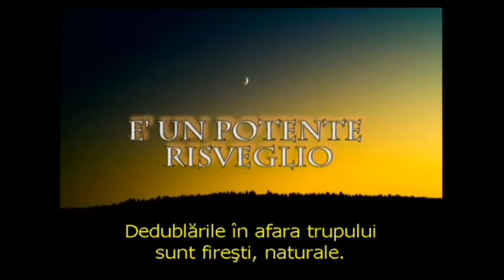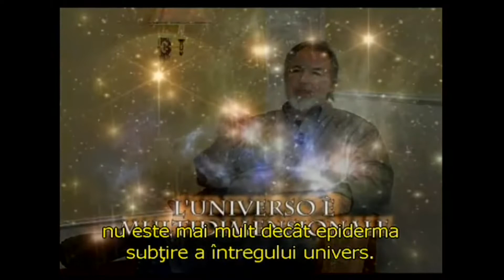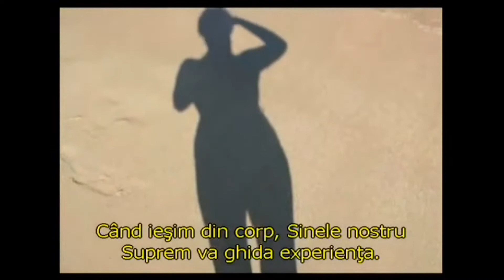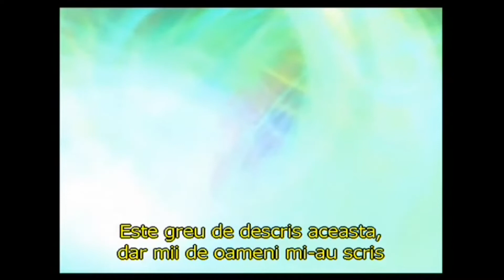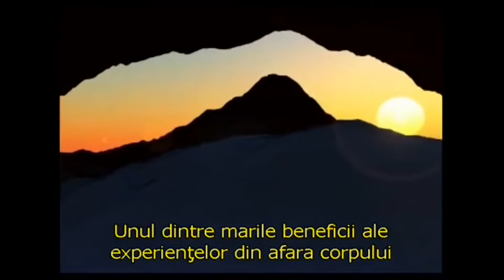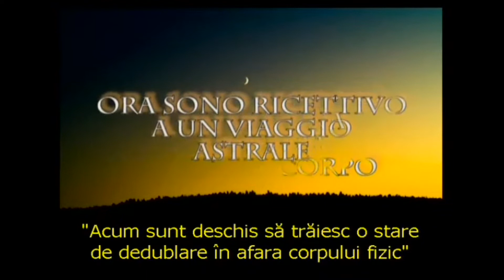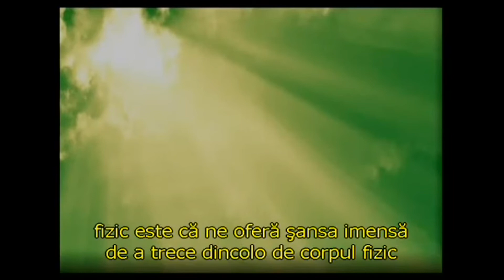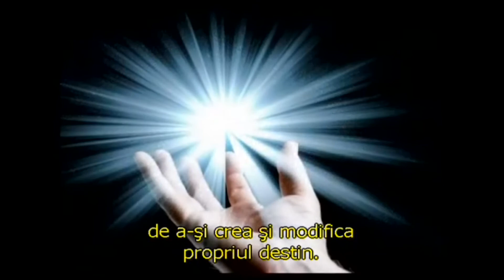William Buhlman Dedublarea astrală